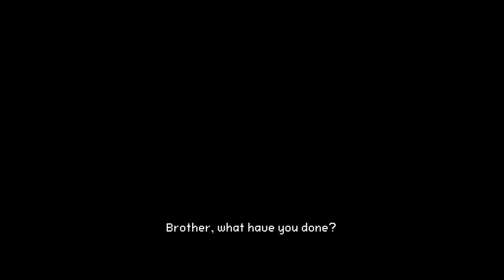Let's Play Aegis Defenders - PC Gameplay Part 16 - Stop Taking My Towers!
HUMANITY HAS BEEN BROUGHT BACK INTO THE DARK AGES, BUT REMNANTS OF A ONCE HIGHLY ADVANCED CIVILIZATION STILL EXIST.

In a world where control over ancient technologies means power, a ruthless Empire has arisen. You play as a team of Ruinhunters searching for the one thing that can save their village - a legendary weapon known as Aegis.

Explore, build, & defend in this 2D platformer that blends Metroidvania style combat with Tower Defense strategy.